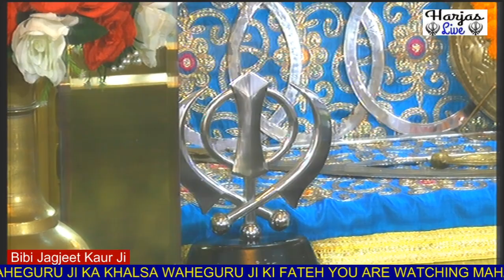Bibi Jagjit Kaur Ji 7 August 2022 Gurudwara BC Block Shalimaar Bagh New Delhi